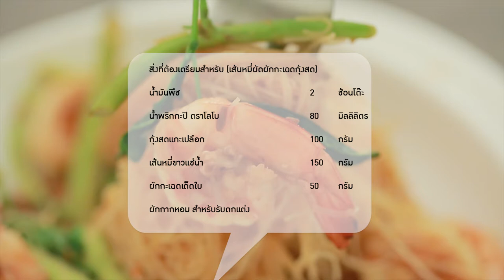เส้นหมี่ผัดผักกะเฉดกุ้งสด สูตรเด็ด...ทำง่าย...สไตล์ "อ.ยิ่งศักดิ์"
วันนี้อาจารย์มีเมนู เส้นหมี่ผัดผักกะเฉดกุ้งสด จากผลิตภัณฑ์ตราโลโบ มาฝากคร่ะ

สิ่งที่ต้องเตรียมสำหรับ (เส้นหมี่ผัดผักกะเฉดกุ้งสด)

น้ำพริกกะปิ ตราโลโบ   80 มิลลิลิตร
กุ้งสดแกะเปลือก   100 กรัม
เส้นหมี่ขาวแช่น้ำ   150 กรัม
ผักกะเฉดเด็ดใบ    50 กรัม
ผักกากหอม สำหรับรับตกแต่ง

วิธีทำ (เส้นหมี่ผัดผักกะเฉดกุ้งสด)

1. ใส่น้ำมันพืชลงในภาชนะเปิดไฟพอร้อนใส่น้ำพริกกะปิ ตราโลโบและกุ้งสดแกะเปลือกลงผัดให้เข้ากันพอสุก
จากนั้นใส่เส้นหมี่ขาวแช่น้ำลงผัดให้เข้ากันจนสุก ตามด้วยผักกะเฉดลงผัดให้เข้ากัน ปิดไฟ
2. จัดเส้นหมี่ผัดผักกะเฉดกุ้งสดใส่ภาชนะ ตกแต่งด้วยผักกากหอมพร้อมเสิร์ฟ

▲Line @yingsakfood